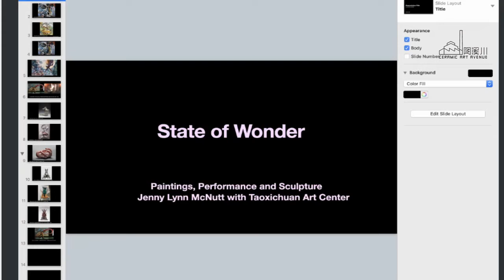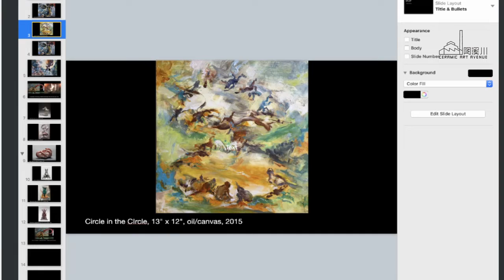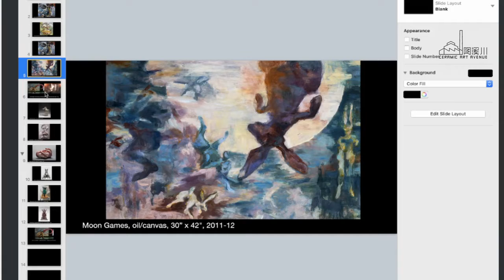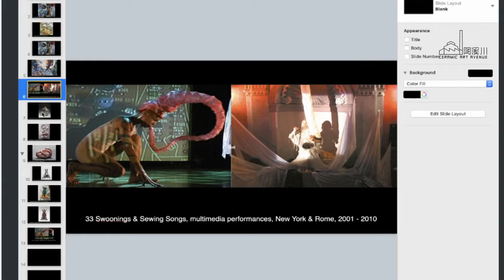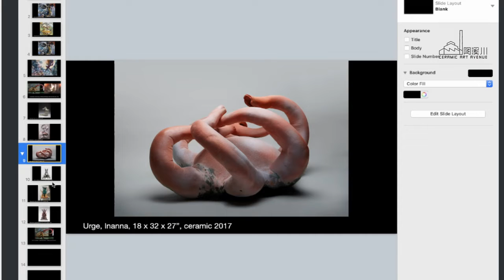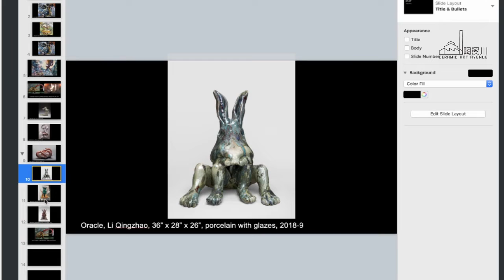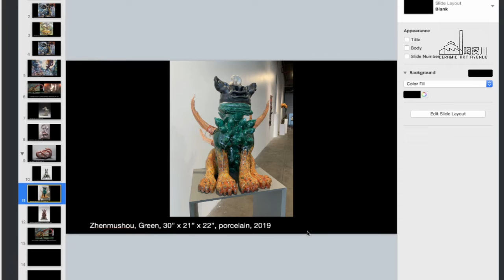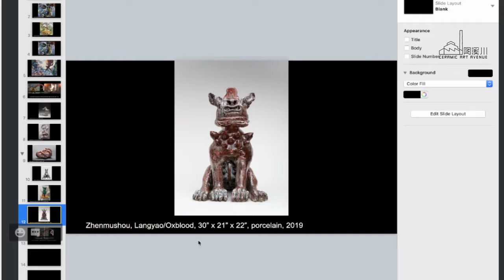Jenny Lynn McNutt: State of Wonder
Jingdezhen Taoxichuan Education Program - Master Lecture Series (Ceramics)
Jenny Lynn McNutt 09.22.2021